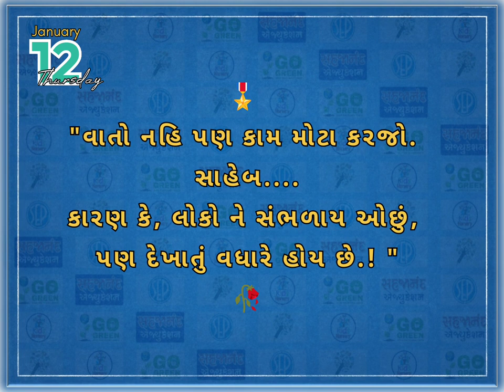morning morningmotivation goodmorning goodthoughts